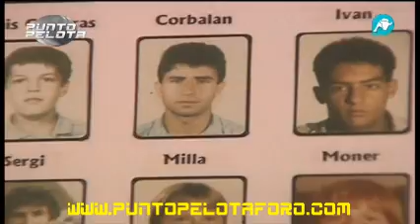Punto Pelota - La Masía cierra sus puertas para siempre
Reportaje realizado por Jaime Easton para Punto Pelota el día del cierre de la Masía para siempre